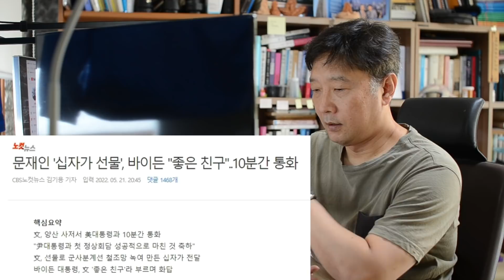문재인과 기어이 통화한 바이든, 한반도 평화프로세스 지지. 그리고 불장난 하지마 '윤'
[정치논평#12] 그리고 불장난 하지마 '윤'

대문사진: 게티이미지